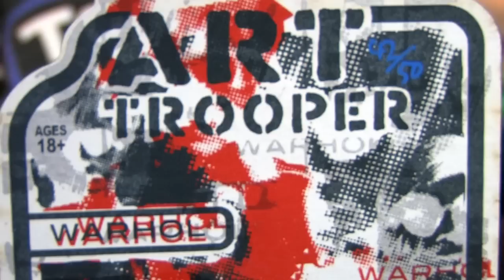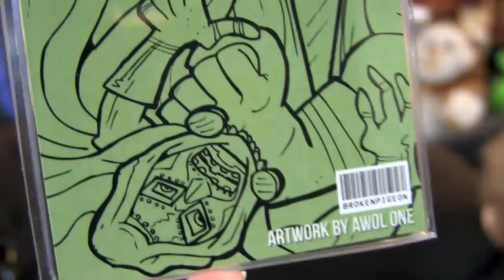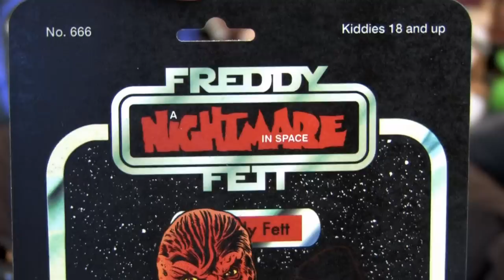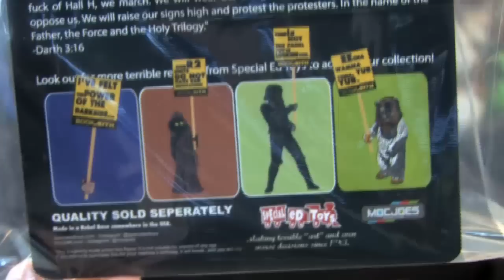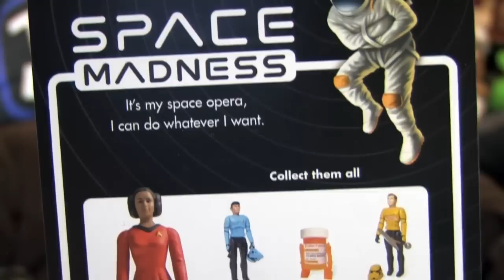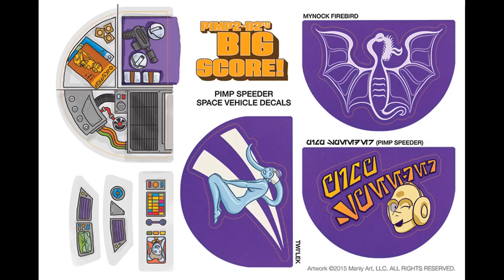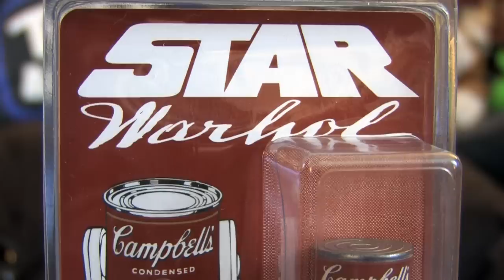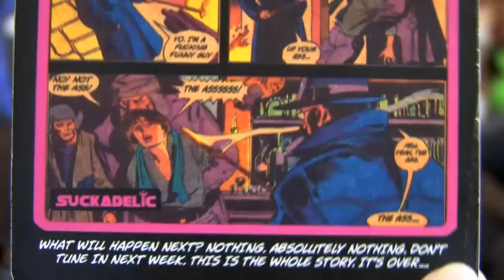Toy Break 360 : We Are Not Hutt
Sarah Jo joins us for the annual pre-SDCC DKE extravaganza!